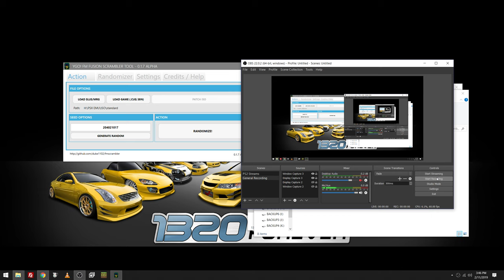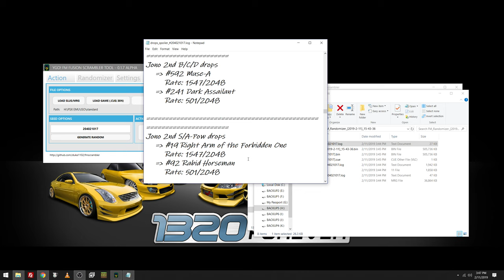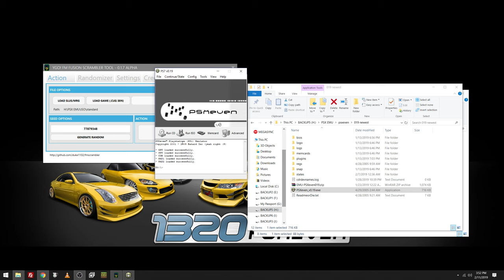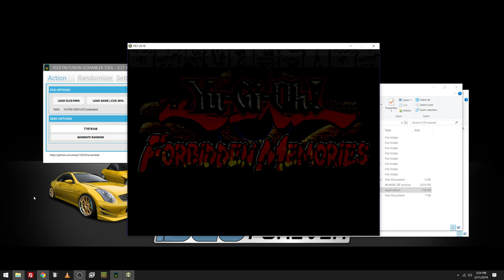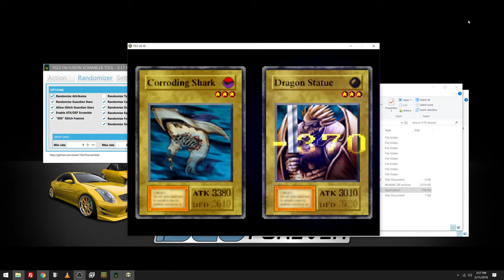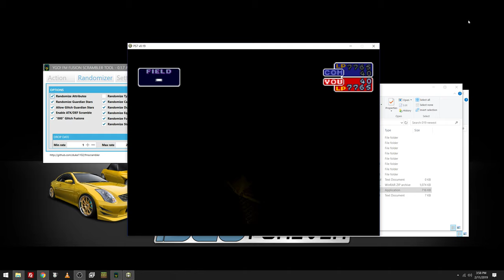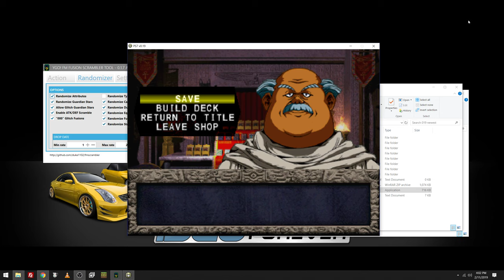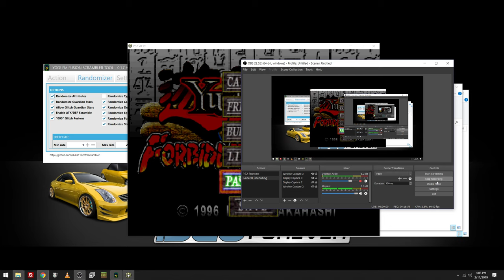YuGiOh Forbidden Memories Scrambler Tool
Intro Song by Jarrod Alonge (if I use it)